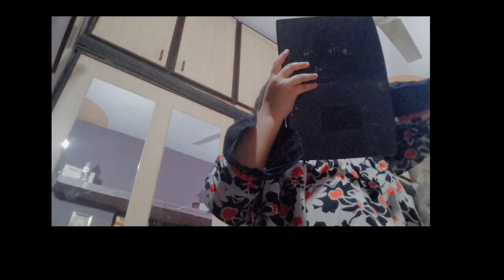a new vlog#make up by little girl tehreem#cute#like share and subscribe my YouTube channel